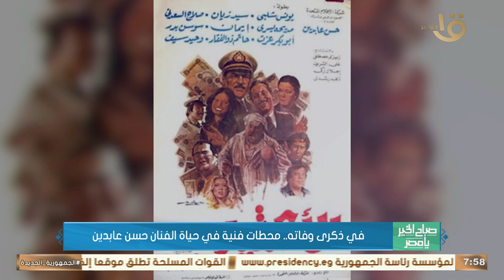في ذكرى وفاته.. محطات فنية في حياة الفنان حسن عابدين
صباح الخير يا مصر | في ذكرى وفاته.. محطات فنية في حياة الفنان حسن عابدين